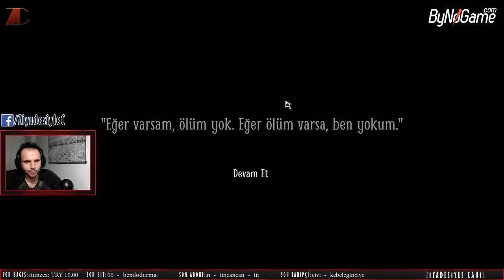GEMİNİN LANETİ ÜZERİME SİNDİ! | "Layers of Fear 2" #2